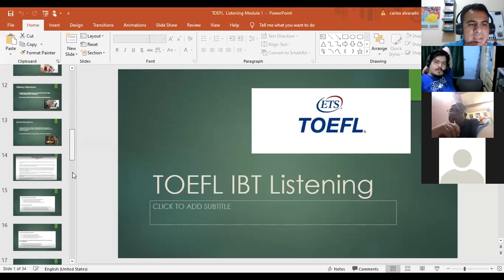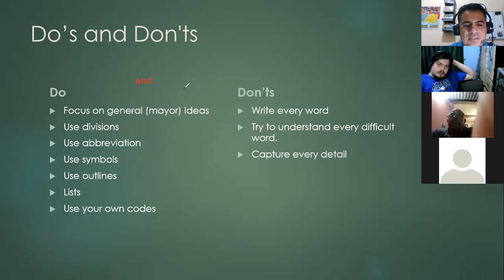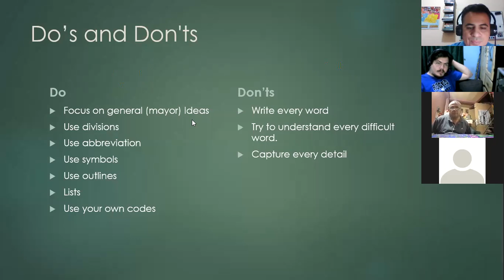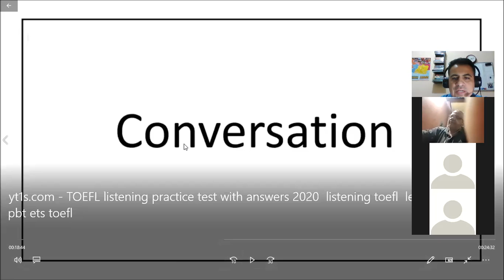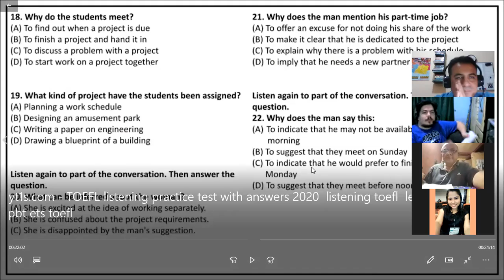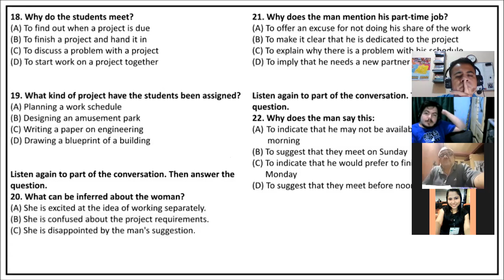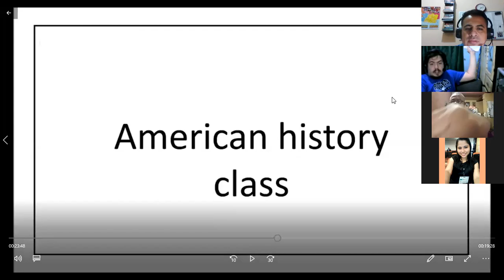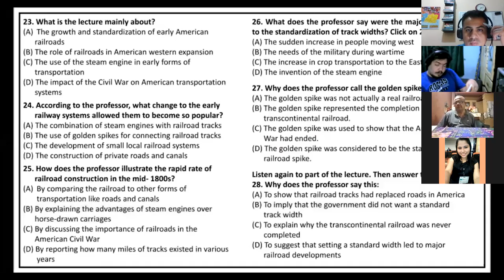Ingles Corporativo- TOEFL Note Taking Skills, Class #8